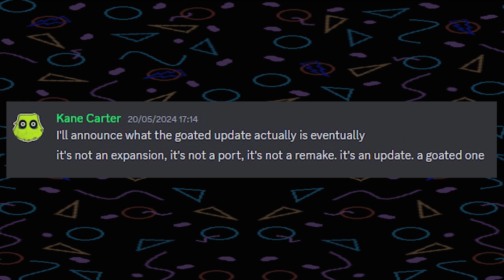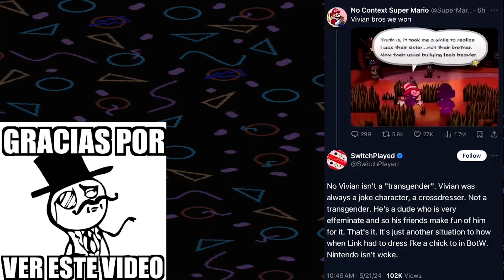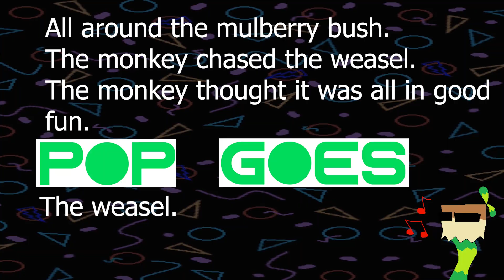Popgoes Arcade es CHÉVERE! (Video Viejo)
Este juego me gusto, dejen les digo por que.
Intro: 00:00 - 1:21
Video: 1:22 - 27:50
Outro: 27:51 - 28:13